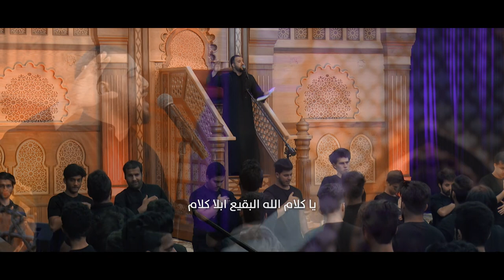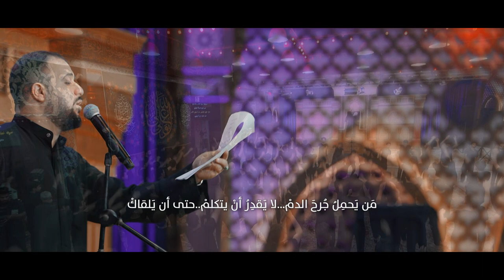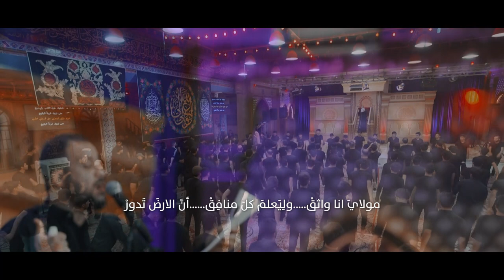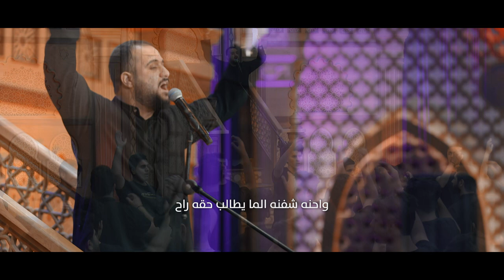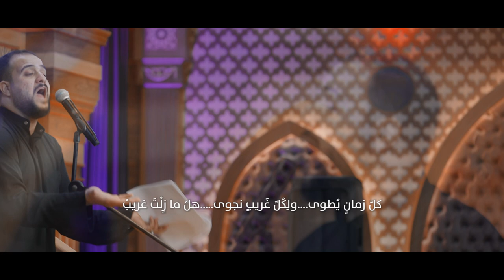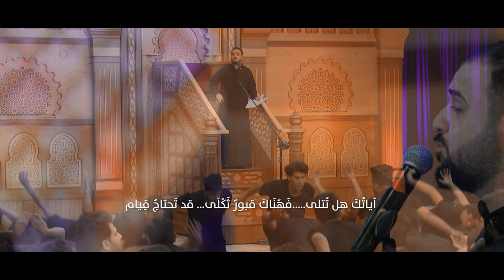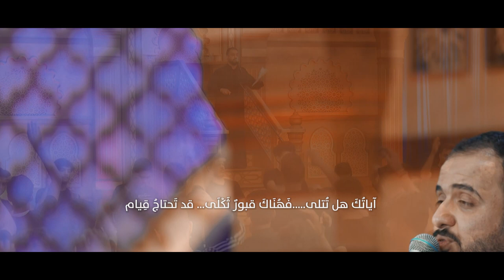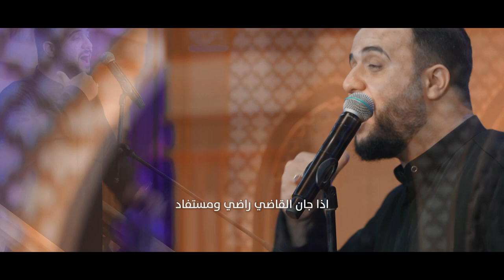غربة البقيع | ملا علي الوائلي الكربلائي| ليالي ذكرى هدم قبور أئمة البقيع عليهم السلام 1444 هـ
[غربة البقيع]
اداء
الشاعر علي البو حمد الموسوي

ليالي ذكرى هدم قبور أئمة البقيع عليهم السلام 1444 هـ

انتاج
Dawood alashoor
1444 AH Iraq - Basra - Abi Al-Khasib

يهدى ثواب الاعمال لجميع شـهداء العراق و موتى المسلمين و المسلمات
روابط تطبيق حسينية العاشور الرسمي
Google play :

App Store :
فقط اكتب حسينية العاشور
حساباتنا الرسمية على مواقع التواصل الاجتماعي
الفيس بوك